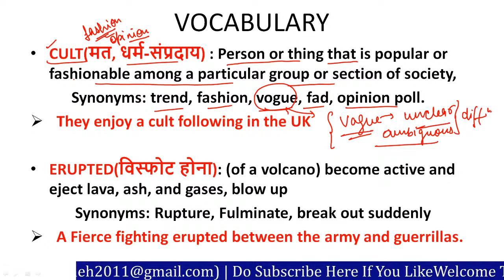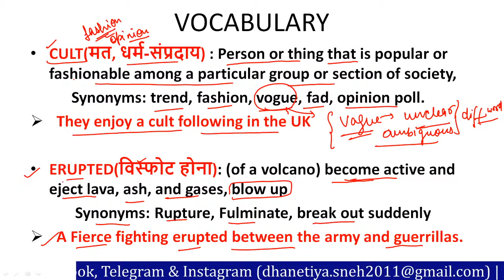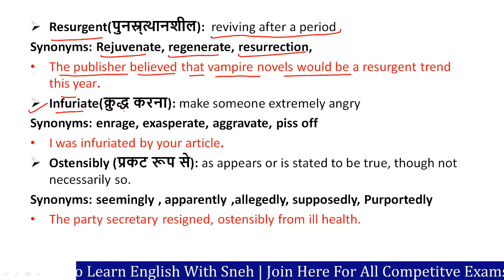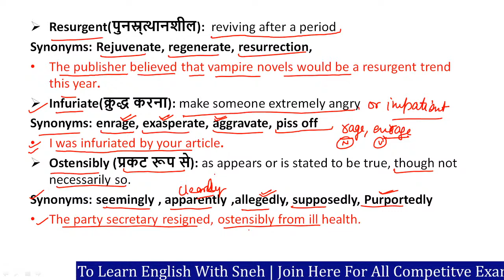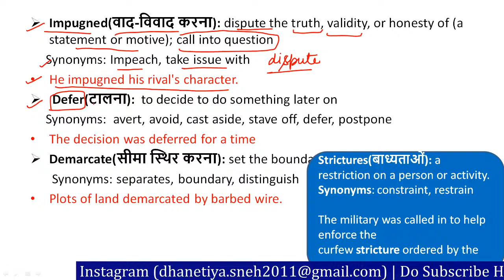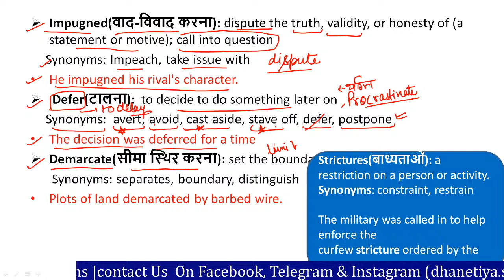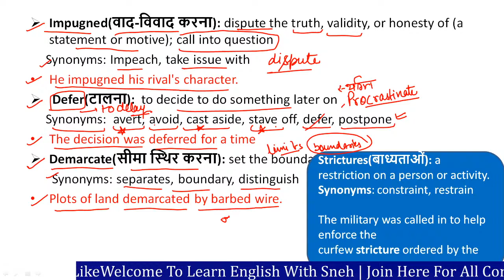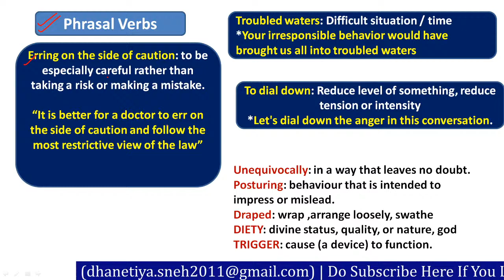THE HINDU EDITORIAL VOCABULARY | 19TH AUGUST | ENGLISH FOR ALL COMPETITIVE EXAMS | BY SNEH MA'AM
Learn English with Sneh presents # The Hindu EDITORIAL 19th August session for all the aspirants of Bank PO / Clerk ,# SSC CGL, CHSL, CPO, MTS, DSSB, KVS and CDS exams.This session will help you make a detailed plan to prepare your English Language preparation. Happy learning!